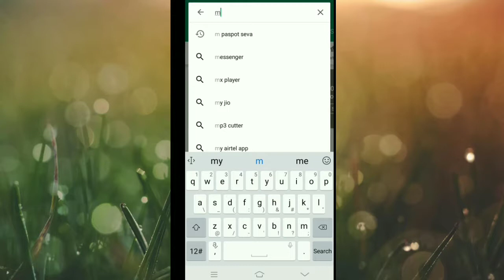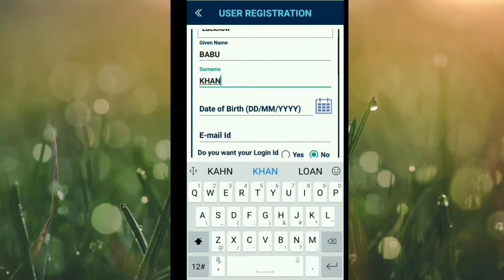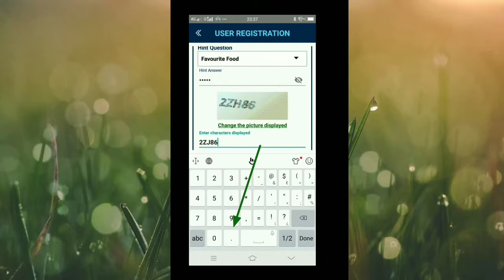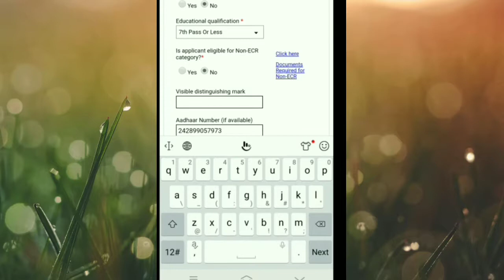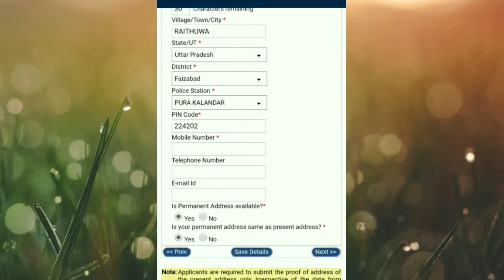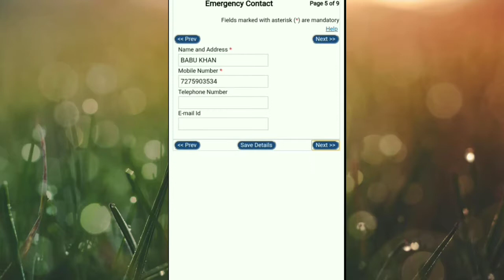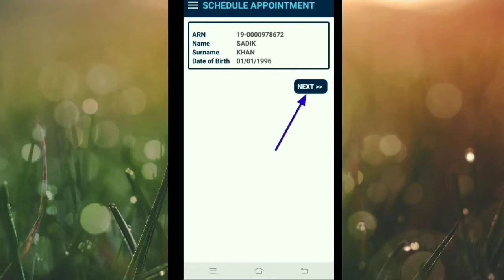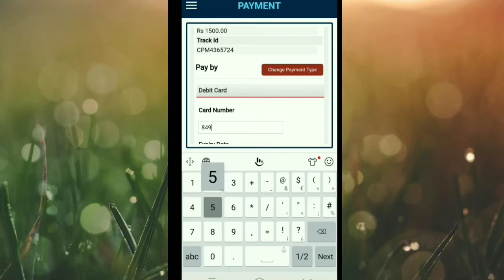Online Passport Ke Liye Apply Kaise kare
passport apply online || Online passport ke liye apply kaise Kare, how to apply for passport

1.

2.

Referrer will receive ₹150 cashback, when the referred user does their first payment through BHIM UPI on PhonePe

Hi I am Babu Welcome to Your youtube channel life line king  vlog

Dosto Passport banwana ek tension wala kaam tha, lekin ab nahi hai. Kuch Log agents ke through paisa dekar apna passport banwa liya karte hain, par ab aap khud online apply karke passport bana sakte hain.

 Ek aur Good News yah hai ki ab Police verification ke liye aapko tension lene ki jarurat nahi hai, Ab aap apna Aadhar card, election card aur aap par koi criminal charge nahi hai iski Affidavit submit kar sakte hain.

Police verification aap baad me karwa sakte hain.

To Chaliye Step-by-step dekhte hain Passport online Apply karne ki Process:
.Ummeed Hai Ki Aapko Video Pasand Aayegi

Boya m1,

Green screen,

lifelineking Gmail # EmailServers.